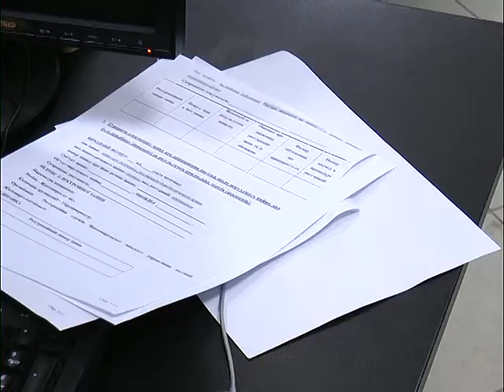З 1 січня реєстрацією нерухомого майна займатимуться нотаріуси.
В новий рік із новими повноваженнями. З 1 січня реєстрацією нерухомого майна та фізичних осіб займатимуться державні та приватні нотаріуси. Кількість документів, які необхідно подавати для реєстрації зменшилася, крім того скоротився термін їх розгляду. Зараз, він не перевищує 5-ти діб з початку подання документів. Надати їх можна і в електронному вигляді. Ще одне нововведення: з початку 2016 року громадяни України можуть реєструвати майно в будь-якому куточку країни, не залежно від місця прописки. Проте у реєстрації майна можуть відмовити, зокрема в тих випадках, коли в поданих документах знаходять помилки.